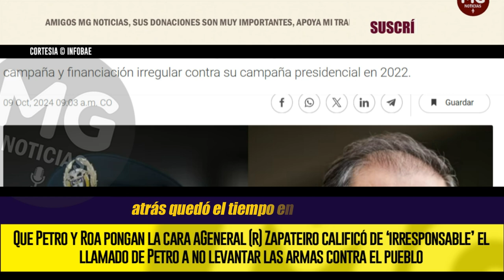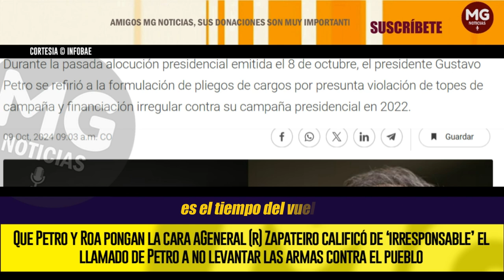¡IRRESPONSABLE! 🔴 ZAPATEIRO FUERTES CRITICAS CONTRA PETRO Y RICARDO ROA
General (r) Zapateiro calificó de ‘irresponsable’ el llamado de Petro a no levantar las armas contra el pueblo: “Ningún capricho puede estar por encima de la Constitución”
El excomandante del Ejército aseguró que las declaraciones del mandatario pretenden intimidar a los militares y policías del país
INFOBAE